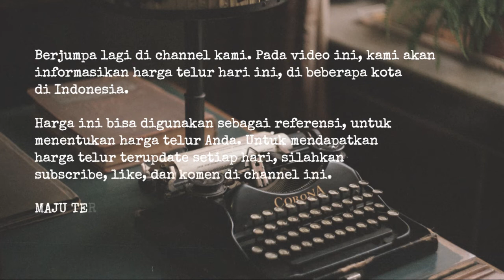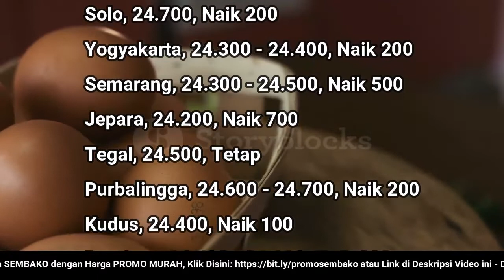🔴 UPDATE: Harga Telur Ayam Ras Hari Ini, Rabu 6 Juli 2022